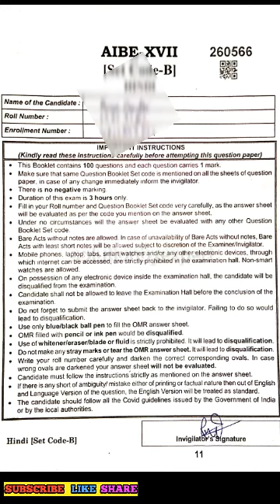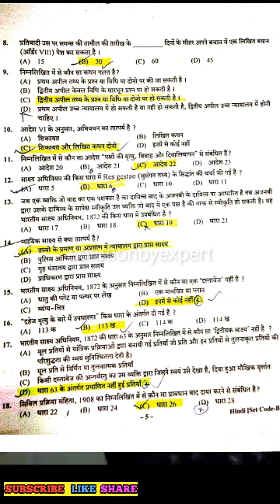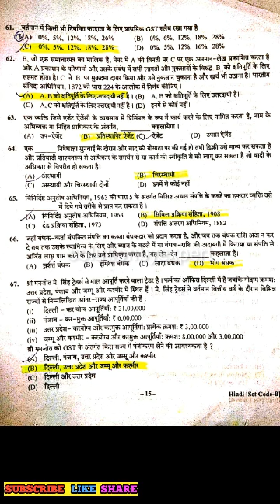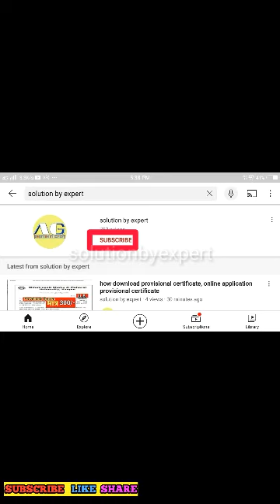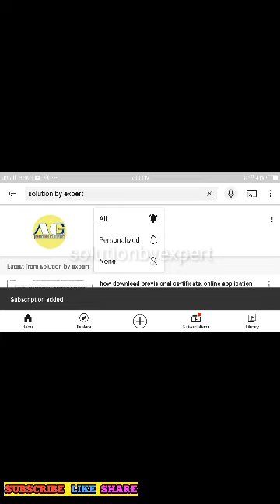ALL INDIA BAR EXAMINATION 17 question paper and ANSWER KEY (AIBE XVII ANSWER KEY) all set 2023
@ALL INDIA BAR EXAMINATION 17 ANSWER KEY (AIBE XVII ANSWER KEY)
ALL INDIA BAR EXAMINATION 17 ANSWER KEY

AIBE 17 EXAM २०२२-23 DATE START 13 DEC 2022 AIBE 17 ALL INDIA BAR EXAMINATION 17 ANSWER KEY (AIBE XVII ANSWER KEY)  card download
aibe17 ALL INDIA BAR EXAMINATION 17 ANSWER KEY (AIBE XVII ANSWER KEY) card download
aibe exam preparation ALL INDIA BAR EXAMINATION 17 ANSWER KEY (AIBE XVII ANSWER KEY) # aibe 17 ALL INDIA BAR EXAMINATION 17 ANSWER KEY (AIBE XVII ANSWER KEY) card download
Aibe16resultdate# Rjs2021resultdate#Ekadvocatekyakyakarskta# whtacandoadvocate#advocatevkalatkrsathkyakarsktah# howtostartpracticeincourtafterAibeexam# Aibe2022#howtocrackaibeexam#HowtoprepareforAibe2022# howtocrackjudiciaryexaम#TipsforAibe#Aibe16result#legalknowledge# lawinformation#legal# Courtmepracticekesekre#
aibe17 admit card download
AIBE Exam -17 Live update. बार कौंसिल ऑफ इंडिया परीक्षा - 17(2022) की ताजा अपडेट, aibe, aibe exam ALL INDIA BAR EXAMINATION 17 ANSWER KEY (AIBE XVII ANSWER KEY)  17, letest update Aibe exam ALL INDIA BAR EXAMINATION 17 ANSWER KEY (AIBE XVII ANSWER KEY) 17, aibe exam stay, chaudhari legal associate, pratik chaudhari advocate, chaudhari
aibe, aibe 17, all india bar ALL INDIA BAR EXAMINATION 17 ANSWER KEY (AIBE XVII ANSWER KEY)  exam changes, aibe 17 hoga ya nhi, aibe
challanged in supreme court, supreme court decision for aibe, advocate ankush khanna, ankush khanna, aibe 17 exam ALL INDIA BAR EXAMINATION 17 ANSWER KEY (AIBE XVII ANSWER KEY)  date, aibe 17 2022.